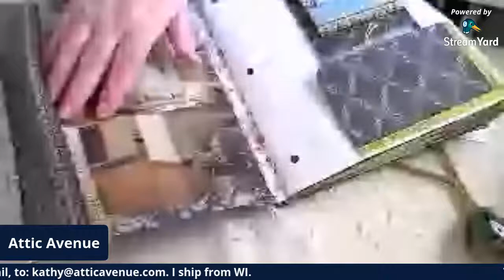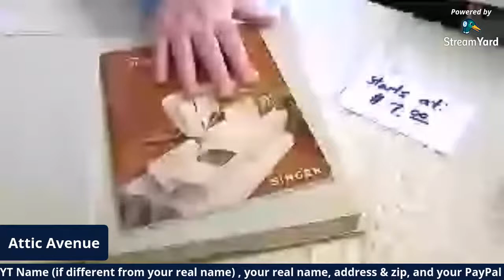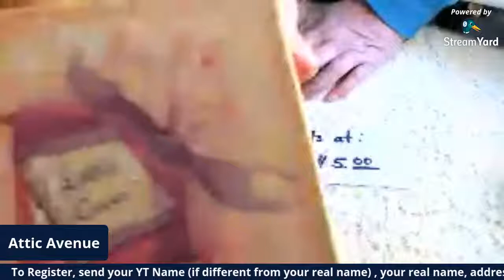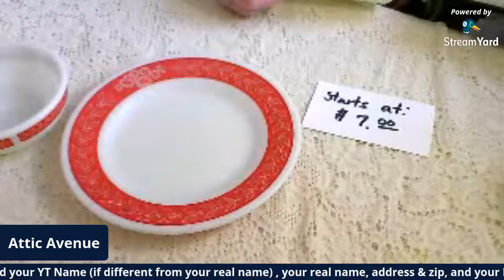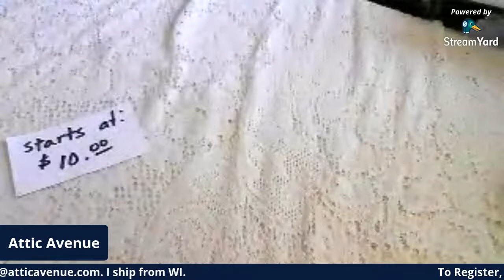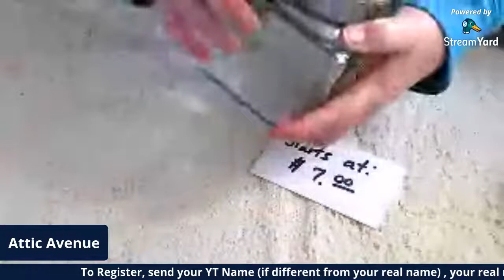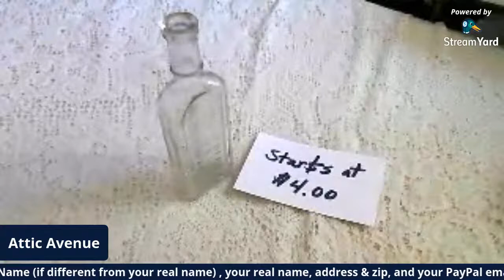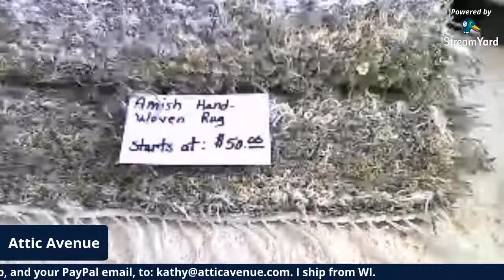SALE CLOSED - ATTIC AVENUE - LIVE SALE - Sunday 02/07, 12:00 p.m. CST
Amish Hand Woven Rug, Vintage Bottles, China, Vases and much much more...